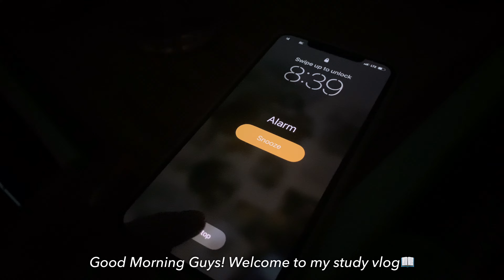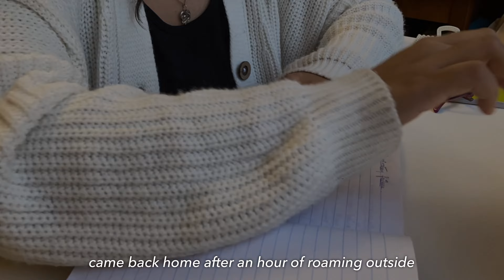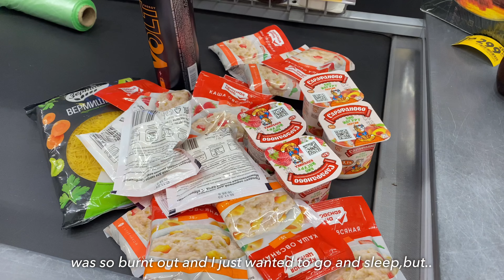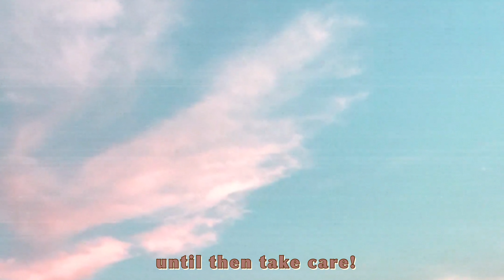Realistic study vlog 🩺📚| grinding for practical’s, making pancakes & cozy library visits in Russia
Hello guys! Welcome to ep:2 cozy tales🤍.

*please watch the video on higher quality*

About me : a 4th med student 🇮🇳|🇷🇺

Just documented my weekend of studying for Pulmonology practical’s📖. It was pretty hard to vlog while my head was occupied with so many things , but I somehow managed to capture pretty much of what my weekend looked like.